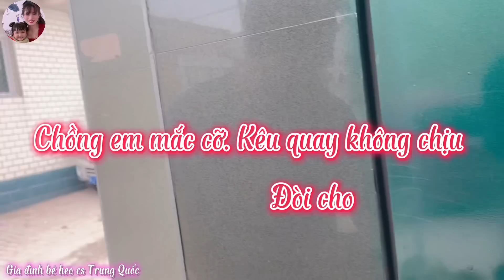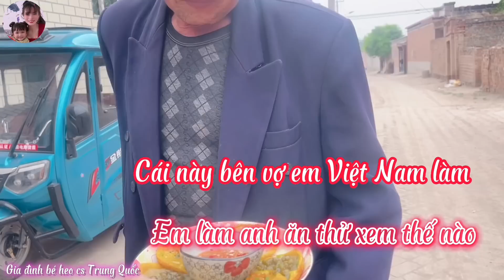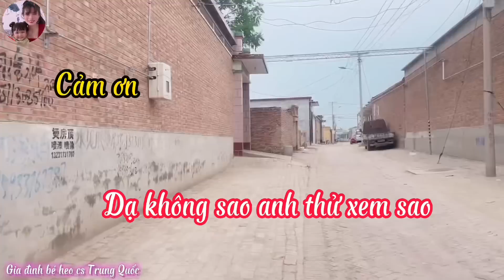[159] Làm Bánh Khọt Biếu Ở Xóm. Ông Bà Nội Lần Đầu Ăn Bánh Khọt Và Biểu Cảm Hả Con Làm Sao? Mẹ Tưởng